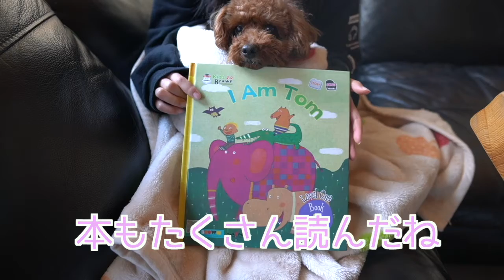【愛犬Cooの2020年振り返り】愛犬Cooが2020年の様子です【トイプードル】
今回は、以下のような内容となっております。

一日元気に遊びまわったCooさんが、疲れ果てて寝落ちしていく様子や、元気いっぱいに遊びまわっている様子です。
2020年のCooちゃんをご覧ください。

今後もCooさんとの様子を発信していきたいと思いますので、是非ちゃんねる登録をお願い致します。